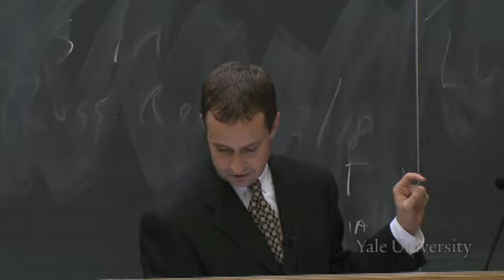14. Paradise Lost, Book IV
Milton (ENGL 220)

This lecture examines Book Four's depiction of Adam and Eve and the sexual politics of life in Eden. Seventeenth-century political theory, particularly the work of Thomas Hobbes, is considered with a focus on then-contemporary theories of the structure and government of the first human societies. Critical perspectives on what have variously been proposed as sexist and feminist elements of Milton's Eden are surveyed. Milton's struggle with the problem of depicting an unfallen world to a fallen audience is closely detailed. The lecture concludes with a study of Rembrandt's 1638 drawing, "Adam and Eve."

00:00 - Chapter 1. Dissimiles in "Paradise Lost": Fallen Representation of Unfallen-ness
10:16 - Chapter 2. Politics and Seventeenth-Century Descriptions of Adam and Eve
15:45 - Chapter 3. Milton's Political Philosophy
26:29 - Chapter 4. What Made Adam and Eve Unequal?